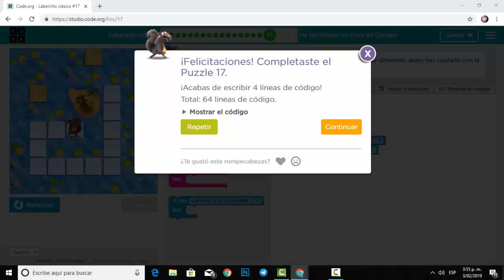Laberinto Clásico 18 (hora del código) (Español Latino)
Hora del Código, aprende fácilmente con code.org, ideal para todas las edades, para toda aquella persona que desea aprender el mundo de la programación, Gracias y Dios te siga Bendiciendo hoy, mañana y siempre!!!.